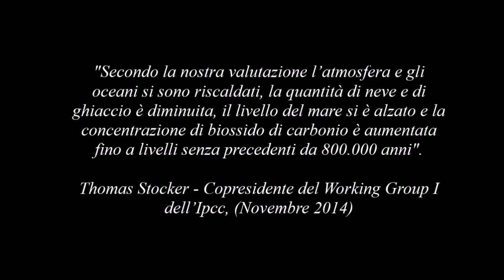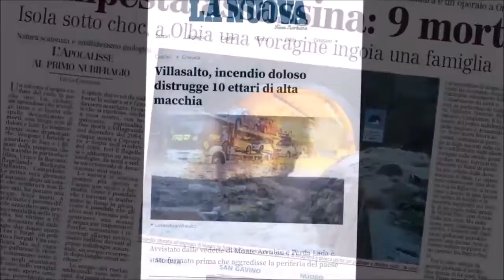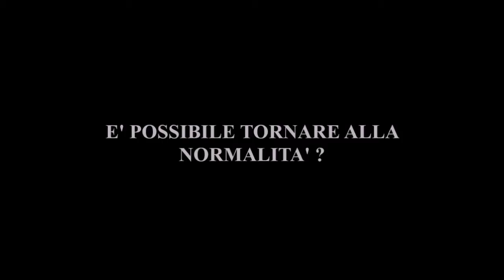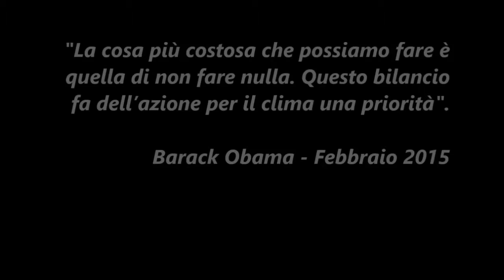UNICA PER LO SVILUPPO SOSTENIBILE - VG023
CINUS ANTONIO COCCO MARZIA KROTNEV VALENTINA